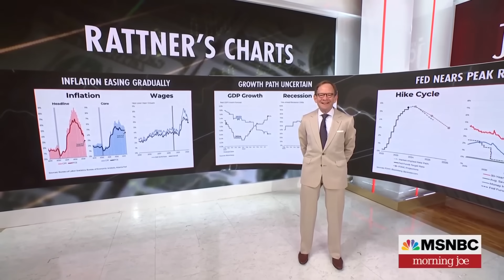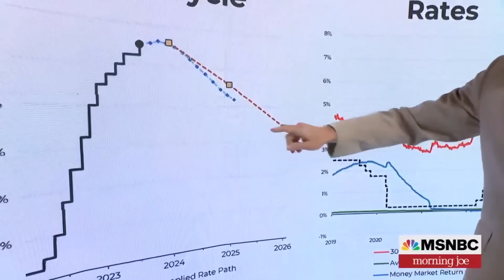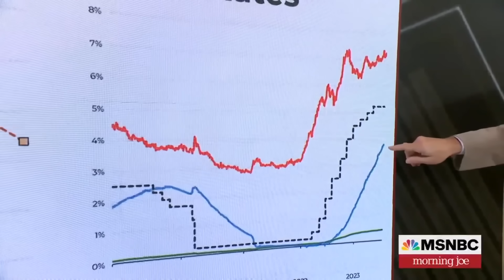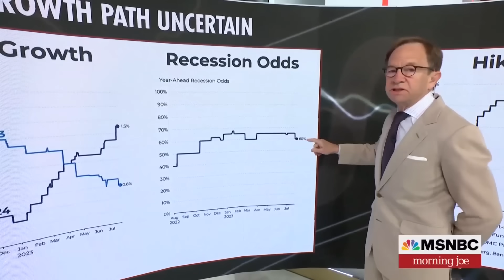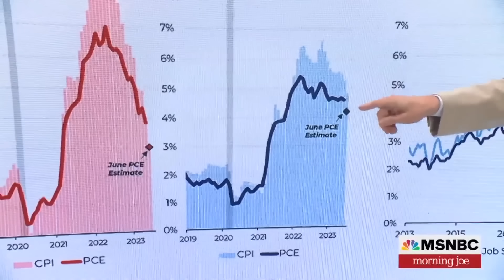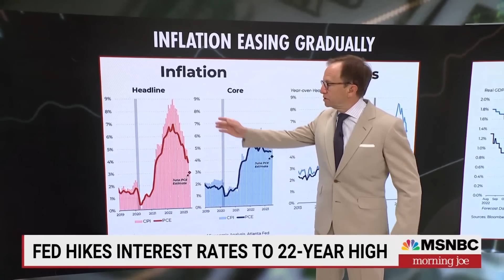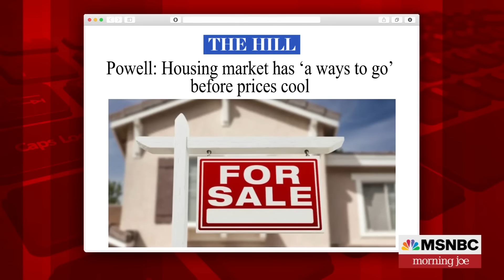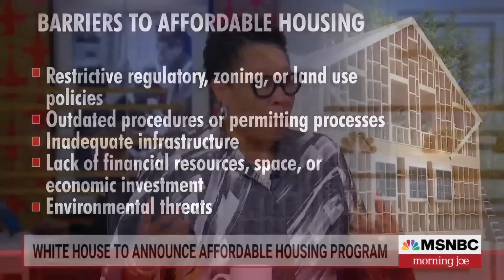Watch Morning Joe Highlights: July 27 | MSNBC